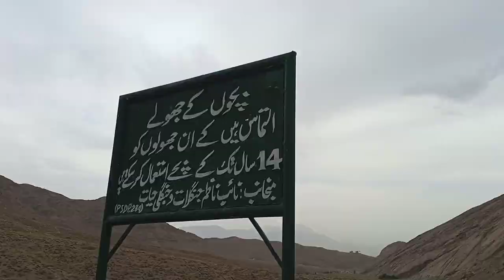Balochistan The Wonderland | Karkasa Quetta | Vlog 12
Quetta the capital city has some fantastic Tourist places not less than wonderland.
We Visited such an attractive place decorated by Nature...The diverse and complex mountains with large holes which may be populated in past..The coniferous trees which are evergreen will attract the poor eyes. The Swings, Slides, See-Saws, Merry-Go-Rounds are great source of recreation for Kids like me😛. We visited the place in an unbelievable weather ...The light rain has just taken my soul.
We really enjoyed there as it was my first experience which is always the best experience. Karkasa is located in the last stop of Brawery Road which still under construction for tourists.

I'm on Instagram as @alburz46. Install the app to follow my photos and videos.

Background Music
Zulfay Nodaa (Malguzar Baloch)